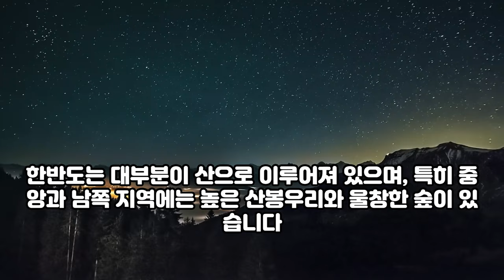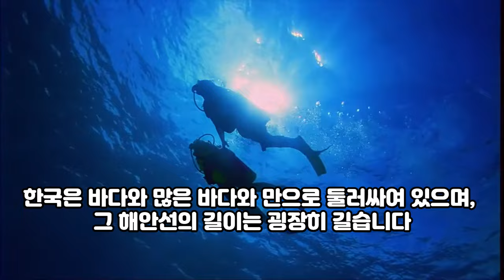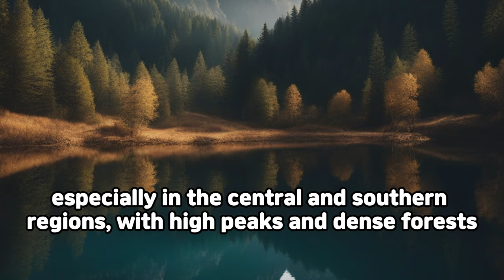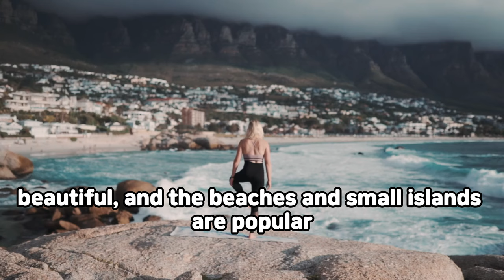한국의 지리적 특징 Geographical Characteristics of Korea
00:00 - 한국어
1:45 - english version